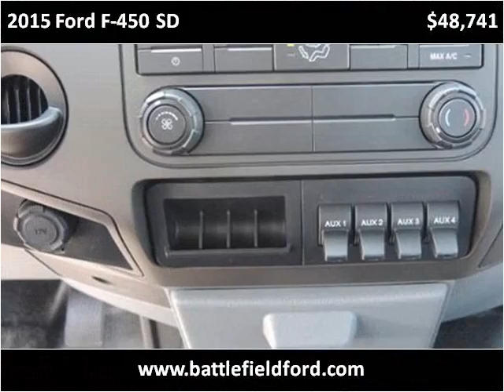2015 Ford F-450 SD New Cars Manassas VA